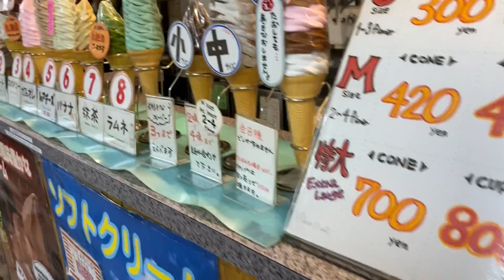Tokyo Concierge - MUST VISIT Underground ice cream shop.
When I came on a working holiday in 1999, Daily Chico ice-cream shop was a place that was a delight to find, and to this day remains pretty much the same, except for changes in the prices and the popularity.

Now in Tokyo however without any tourists due to Covid-19 restrictions popular places like Nakano and Daily Chico are a lot quieter than before.  Take a look at my quick video where I visit for ice cream after udon lunch in my previous video.  I hope that anyone watching planning to come to Japan in the future enjoys and feel free to let me know if there is anything you would like to see in Tokyo.

iHerb - Worldwide online pharmacy & groceries.  I buy my cycling breakfast spices, energy bars & post ride soaps from here.

TransferWise - Best currency transfer service I've used in 20yrs living overseas.  Best rates, fast & easy to use app interface for sending money home or abroad.